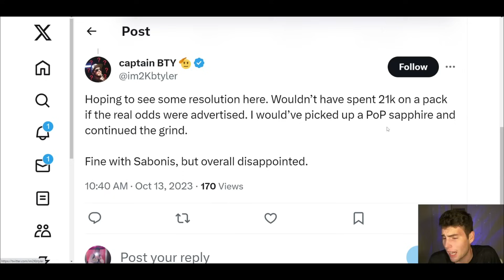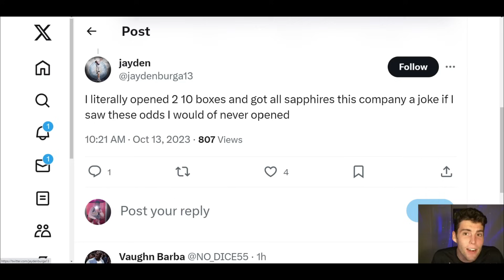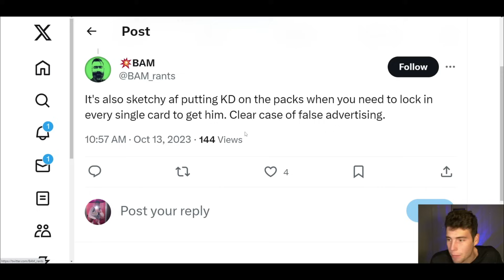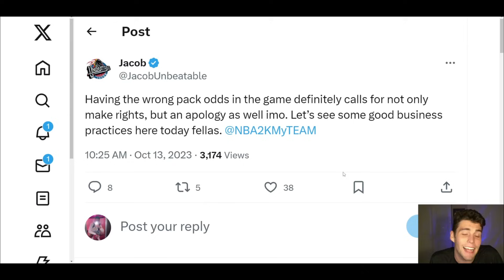2K FALSELY ADVERTISED NEW PACK ODDS IN NBA 2K24 MyTEAM! REFUNDS NEED TO BE ISSUED IMMEDIATELY!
2K FALSELY ADVERTISED NEW PACK ODDS IN NBA 2K24 MyTEAM! REFUNDS NEED TO BE ISSUED IMMEDIATELY!

NBA 2K24 MyTeam released the final perfect build collections. The collection reward for the perfect build collection is diamond Kevin Durant. One set releasing is the perfect build dishing set. The collection reward for this set is amethyst Oscar Robertson. Other cards in this collection include amethyst Bill Walton, ruby Boris Diaw, ruby Rajon Rondo, sapphire Arvydas Sabonis and sapphire Andre Miller. The other set is the perfect build defense set. This collection reward for this is amethyst Kawhi Leonard. Other cards in this collection include amethyst Marc Gasol, ruby Sidney Moncrief, ruby Bobby Jones, sapphire Dikembe Mutombo and sapphire Gary Payton. The perfect build collection reward diamond Kevin Durant is available to lock in for. The original pack odds were falsely advertised for the new perfect build packs scamming the players who bought them. These wrong pack odds are unacceptable and players who bought these packs deserved a refund. Do not do a pack opening with these packs. I hope this helps your no money spent, budget and god squad.